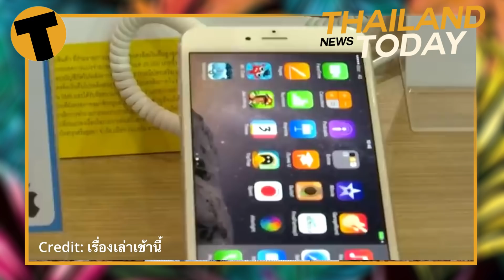Thailand News Today | Thailand’s climate pledge, Thai Telecom juggernauts merge | Nov 22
Natty goes through all the main headlines in Thailand that include: a Thai government agency upgrades its forecast of foreign arrivals for this year, climate groups say Thailand’s recent pledges are “critically insufficient,” and
15 pilgrims in Myanmar drown on their way to the Jyeik Ne pagoda.